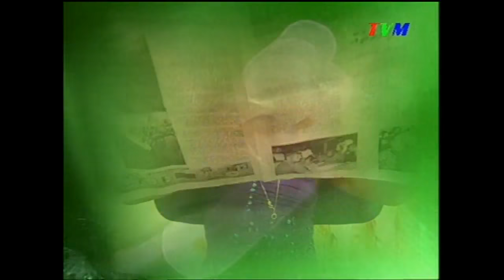Haa Shaviyani: Episode 9 (Akuru: Vaavu)